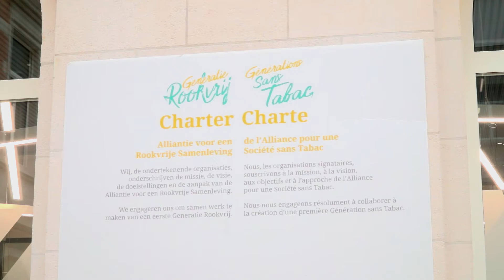Generatie rookvrij - Générations sans tabac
"Generatie Rookvrij" met medewerking van de Liberale Mutualiteiten
"Génération sans tabac" en collaboration avec les Mutualités Libérales